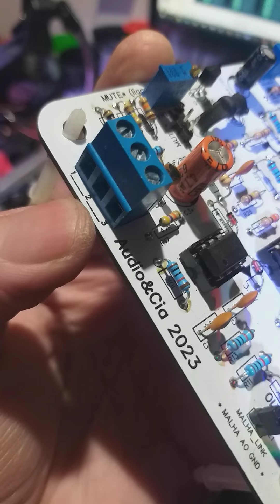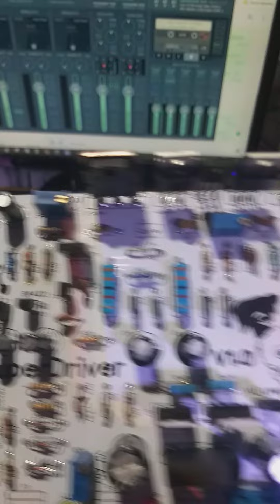Placa comprada no mercado livre.... ( desabafo )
Desabafo depois de pagar caro, não funcionar como o fabricante prometeu. mas foi bom! quer bem feito? faça vc mesmo!